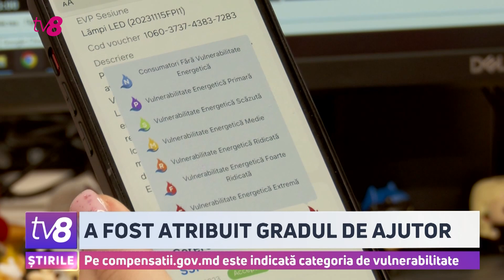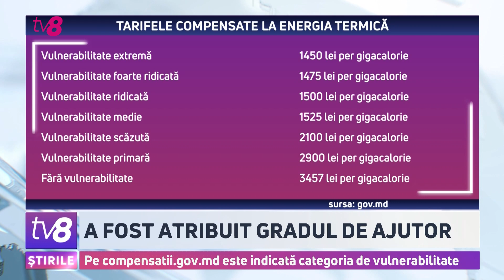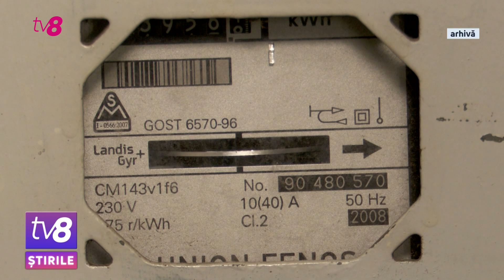A fost stabilit gradul de ajutor. Pe compensatii.gov.md este indicată categoria de vulnerabilitate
Cei care au solicitat compensații la încălzire pentru perioada rece pot afla deja categoria de vulnerabilitate în cabinetul personal, pe platforma compensatii.gov.md. Cei care nu s-au înregistrat încă o pot face în continuare, însă ajutorul va fi acordat începând cu luna următoare.